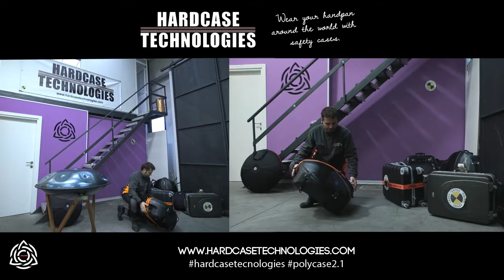Polycase 2.1 Official Crash test 12/2015 by Hct Crew.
Polycase 2.1 Review. Crash test 12/2015. by Hardcase Technologies. Handpan , hang trolley Hardcase. Ready To fly. hardcasetechnologies.com